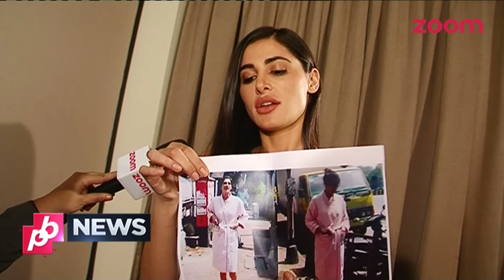Nargis Fakhri in a chit chat with zoom | EXCLUSIVE